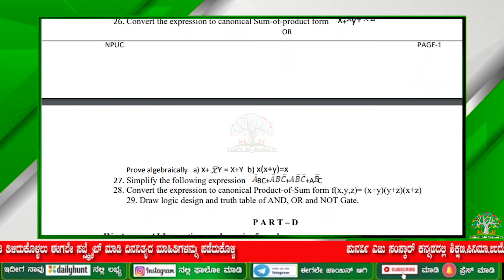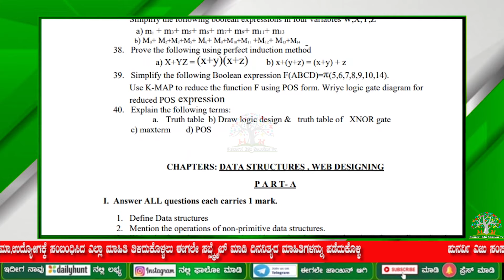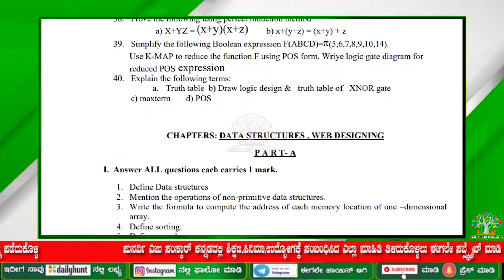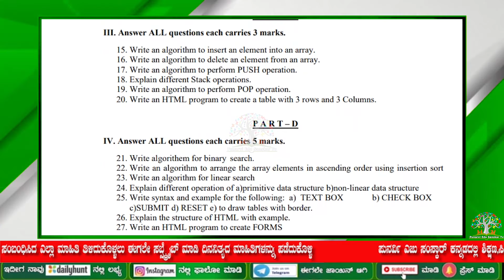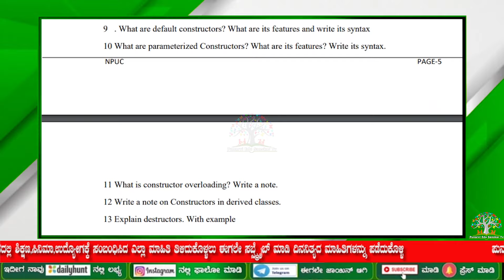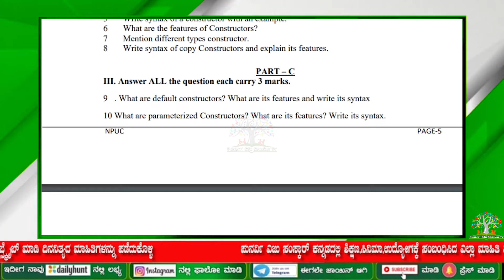2nd PUC Midterm Exam 2021-22 | How to cover Computer Science Portions ? important questions for exam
2nd PUC Midterm Exam 2021-22
How to cover Computer Science Portions ?
important questions for mid term  exam
2nd PUCMidTermExam 2021 Questions Paper